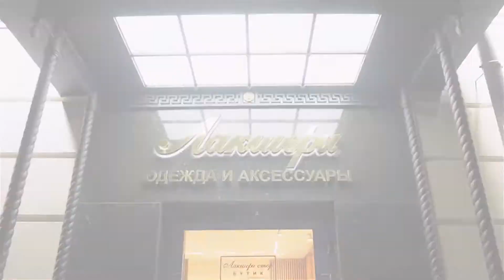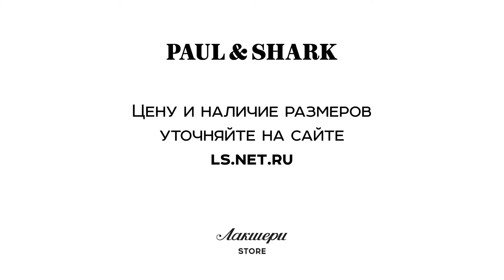Фирменная куртка от знаменитого итальянского бренда Paul&Shark: ID 75004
Лёгкий мужской пуховик Paul&Shark Yachting. Выполнен из прочного и легкого нейлона с функцией водо-ветрозащиты.

Модель универсального тёмно-синего цвета с широкой поперечной стёжкой. Крой прямой, свободной. Степень приталенности регулируется с помощью внутренней скрытой кулиски.

Внутри объемного воротника-стойки располагается потайное отделение на молнии, в котором находится сложенный капюшон.

Застёжка двойная: на прочную металлическую молнию с двумя бегунками и планку с крупными брендированными пуговицами.

Куртка утеплена пухом с индексом Fill Power 700, который обеспечивает этой лёгкой модели надежную защиту от холода.

Модель имеет множество карманов. Четыре нагрудных (два прорезных на молнии и два накладных с клапанами). Основные карманы – двойной конструкции: прорезные с вертикальным входом и поверх них – вместительные накладные карманы с клапанами.

Внутри располагается три кармана, в том числе карман, предназначенный специально для мобильного телефона и оснащенный фирменной защитой от излучения.

Пуховик сочетается с неформальными брюками и утепленной обувью того же бренда.

Всегда рады видеть Вас в официальном корнере Paul&Shark в наших бутиках Лакшери Store (Нижневолжская наб. 8/7, Покровка 10, Покровка 50) и на страницах интернет-бутика